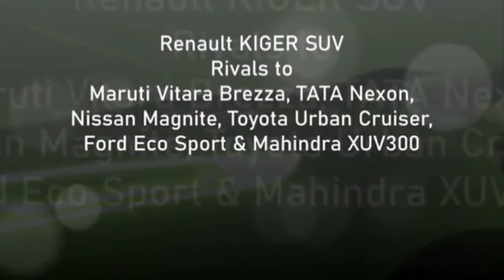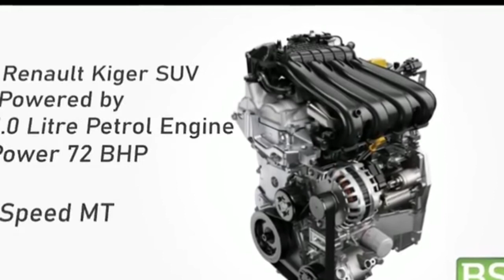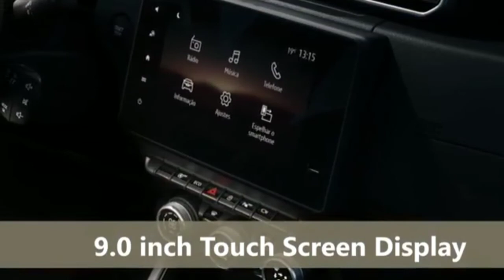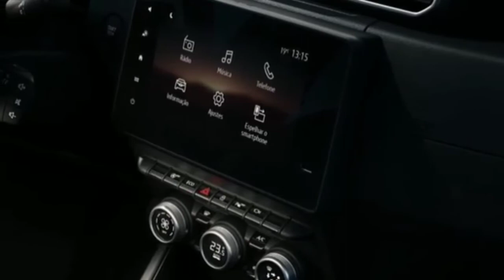2021 Renault KIGER 4m Sub Compact SUV India Launch Interior Exterior Price Specifications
2021 Renault KIGER 4m Sub Compact SUV India Launch Interior Exterior Price Specifications